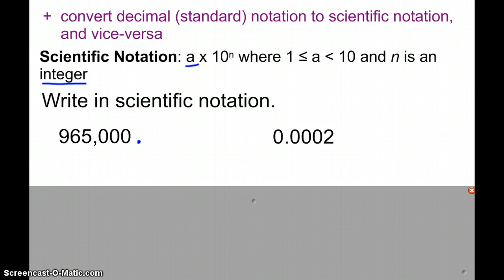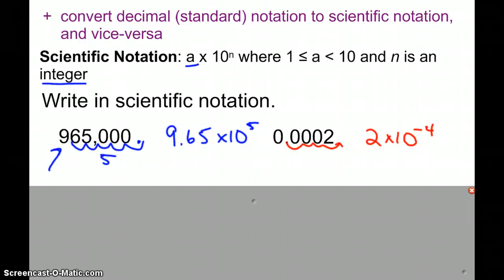Section 5.1:Division of Exponents and Scientific Notation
Section 5.1: More Division of Exponents and Scientific Notation